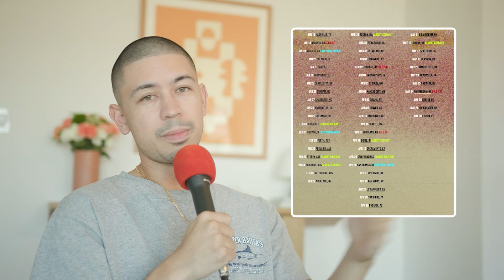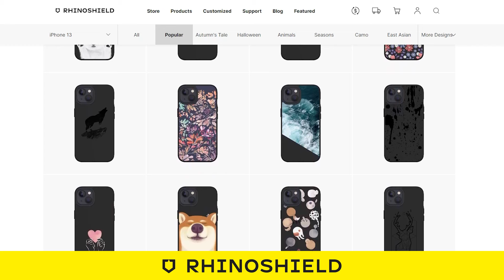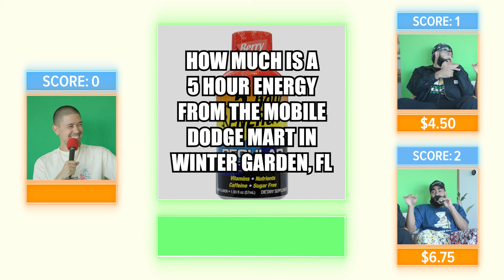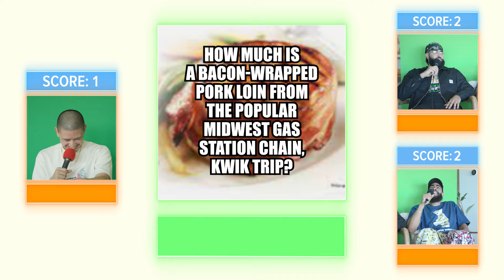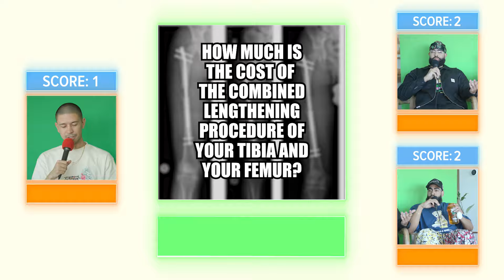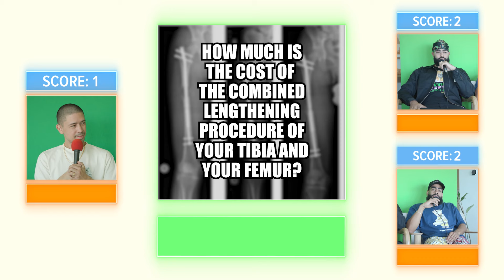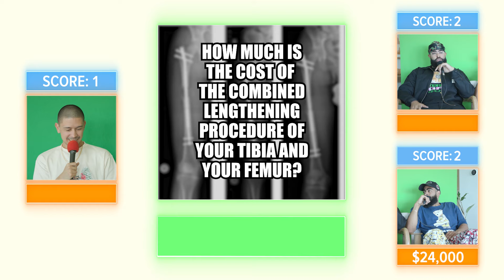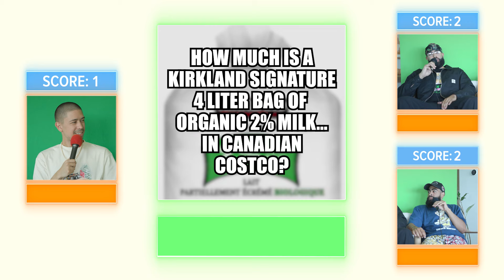The Price is Wrong w/ Jae and Trey Richards